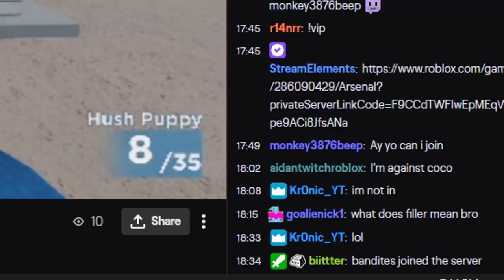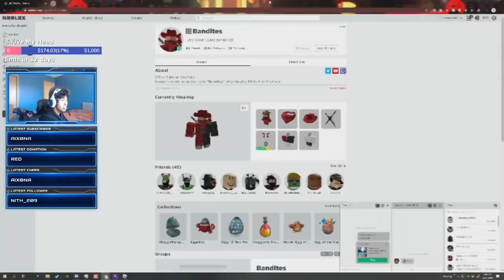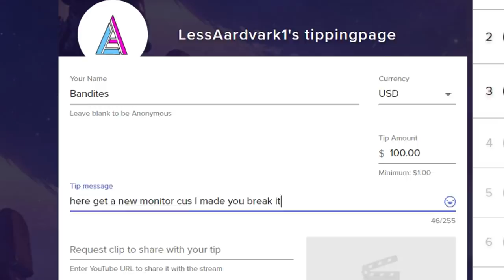I Made An Arsenal STREAMER BREAK His MONITOR! (ROBLOX)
Today I find an Arsenal Streamer and make him break his monitor!?

--MY SETUP--
PC Specs - (Updated as I get new parts)
Software:
Recording Software: NVIDIA Shadowplay
Secondary Recording Software: Open Broadcaster Software
Audio Workstation: Reaper
Editing: Movie Studio 13 Platinum and Sony Vegas 14 Pro